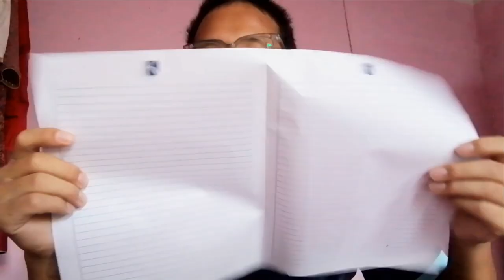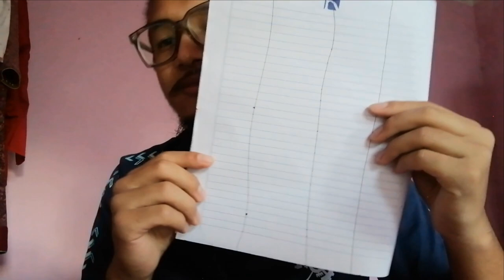Best way to study last remaining 40 days for IOE Entrance -Saroj Basnet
In this video, I talk about preparation for IOE Entrance for last 40 days.

Video/camera/Editor: Saroj Basnet